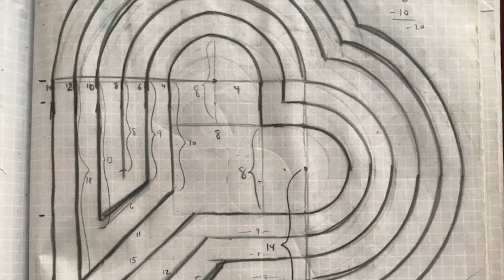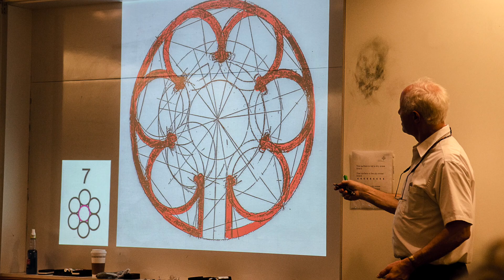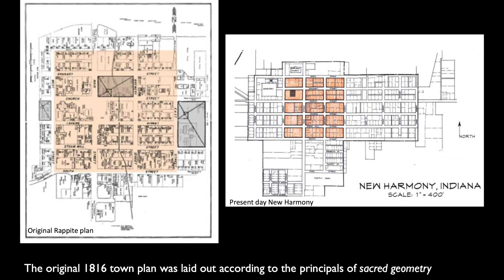A Master Class in Making Labyrinths!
Ten years ago I took my first workshop with Robert Ferré and from 2012-15 I was blessed to teach and work with him as an apprentice. To celebrate our ten year anniversary, I've invited him to 'come out of retirement' for a once-in-a-lifetime Master Class in Labyrinth Making this July in New Harmony, Indiana-- home of three exquisite Classical, Chartres and Contemporary Labyrinths! We would love for you to join us.. .